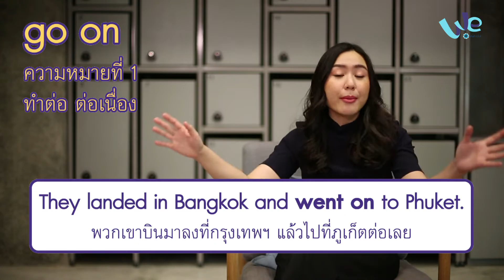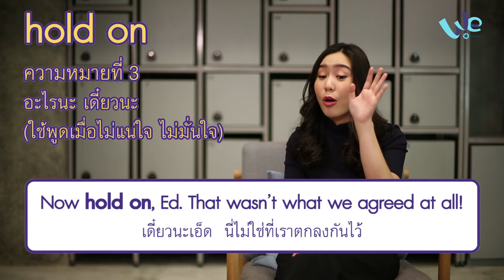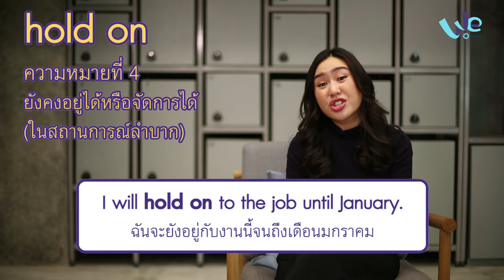10 Phrasal Verb ที่เจอบ่อย ใช้บ่อย | Eng ลั่น [by We Mahidol]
พี่คะน้า รุ่นพี่ ม.มหิดล รวบรวม 10 Phrasal Verb ที่เจอได้บ่อย ๆ พร้อมตัวอย่างการใช้มาฝาก

"Phrasal Verb" หรือ "กริยาวลี" คือ คำกริยา + preposition เมื่อรวมกันแล้วจะได้ความหมายใหม่ และเป็นคำที่ไม่สามารถแปลตรงตัวได้ ดังนั้น ก่อนนำไปใช้เราควรรู้และทำความเข้าใจก่อนว่าแต่ละคำใช้กับสถานการณ์แบบไหนได้บ้าง? ถ้าอยากรู้ ตามพี่คะน้าไปดูกันเลย